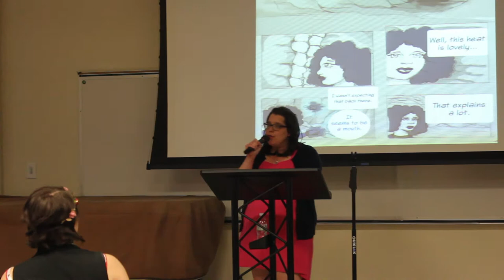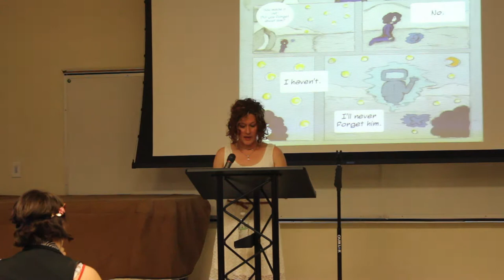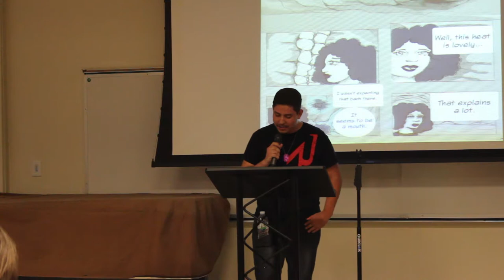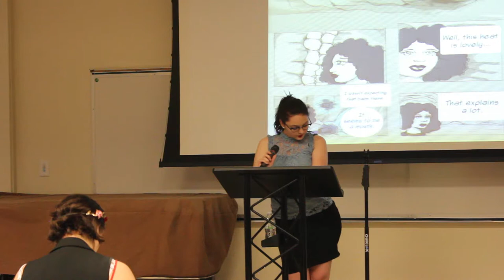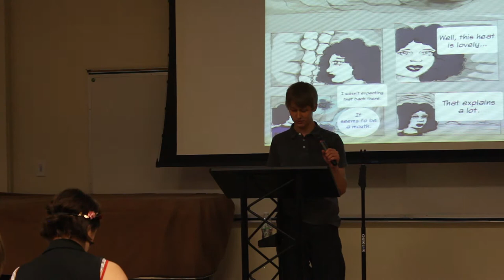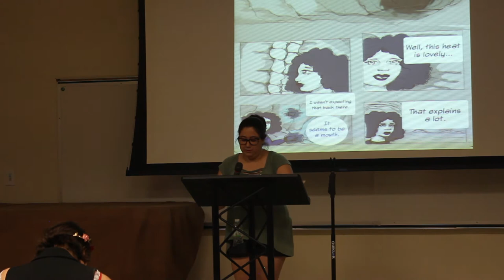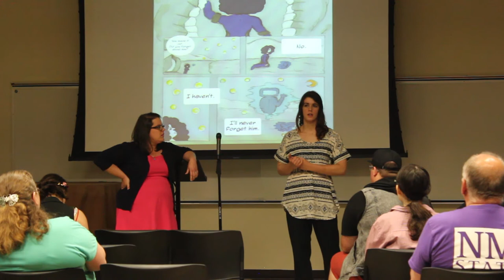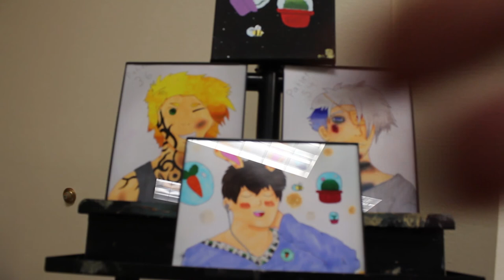Loud Creation Spring Semester 2017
If you have an idea for a theme that we can use or want to give us some advice that would be greatly appreciated as well.